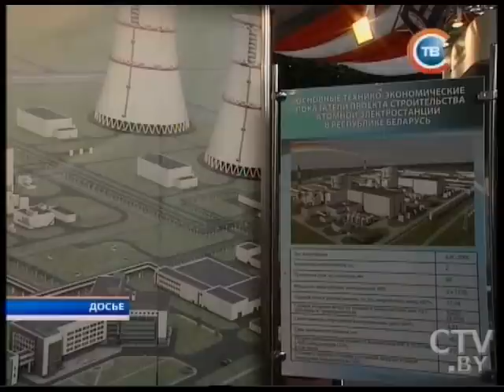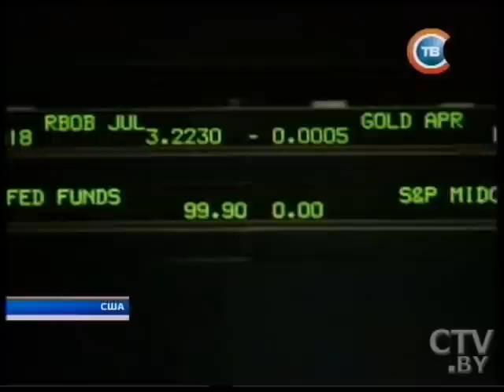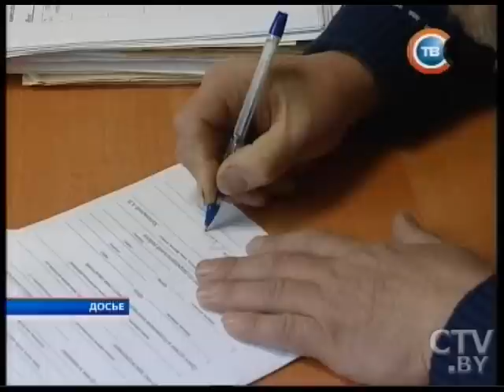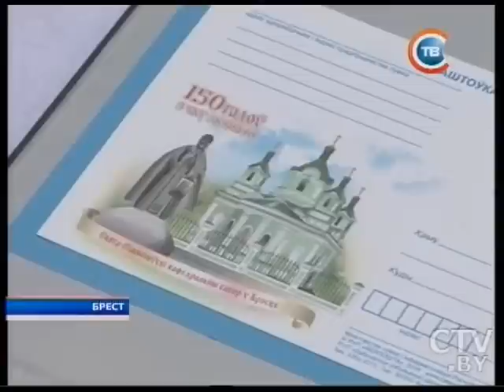Новости "24 часа" за 13.30 14.09.2015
Экспозицию Белорусской атомной электростанции представили 14 сентября в Вене